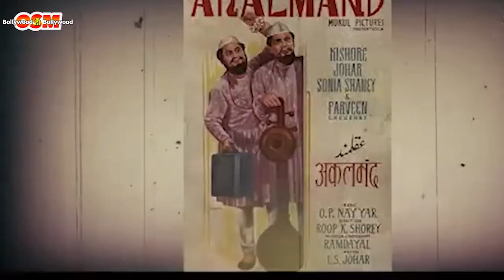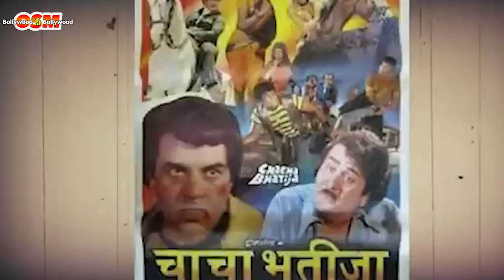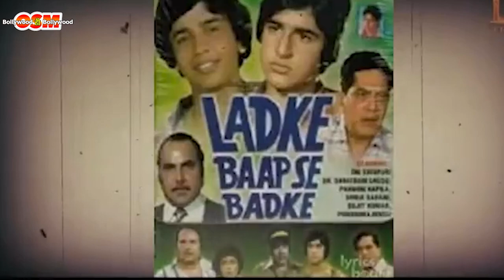She Gave a Full kiss Scene in Her First Film and Ran Into Controversy Later She became A Rajmata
Know about Sonia Sahni and her life in films and the personal tragedy she faced in her personal life. Still emerged strong and beautiful to live a life on her terms.

Information courtesy: wikipedia and other resources online and offline

She Gave a Full kiss Scene in Her First Film and Ran IntoKnow about Sonia Sahni and her life in films and the personal tragedy she faced in her personal life. Still emerged strong and beautiful to live a life on her terms.

She Gave a Full kiss Scene in Her First Film and Ran Into Controversy Later She became A Rajmata, Did Sonia Sahni works with Hema Malini, Zeenat Aman, Rekha. Is she was christian before marriage. Did she became hindu after marriage. Why Sonia Sahni in-laws dint accept her after her husband death. How many movie she did. Is she was the first heroine who gave kissing scene in hindi film. How many movies she did with I S Johar. which was her First hindi movie. Why she did character role after her debut as a heroine. How many children’s she has. Is Sonia Sahni is alive. where she is living now. How many hindi films she did? Did she marry again after her husband death.